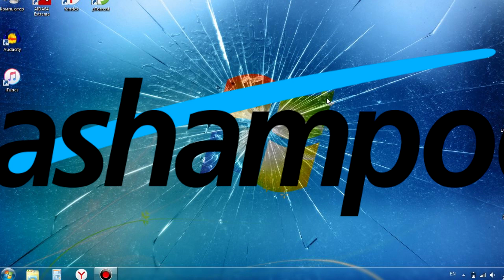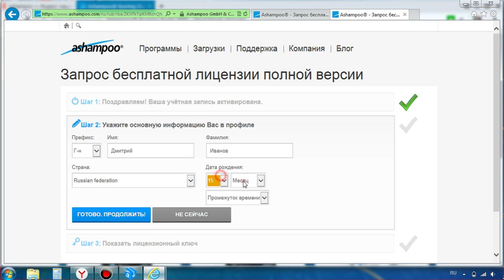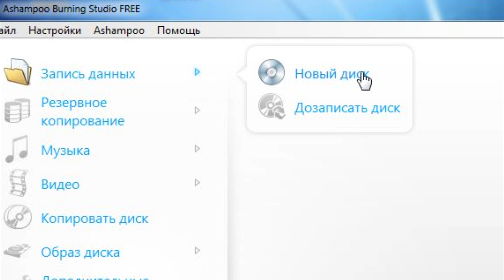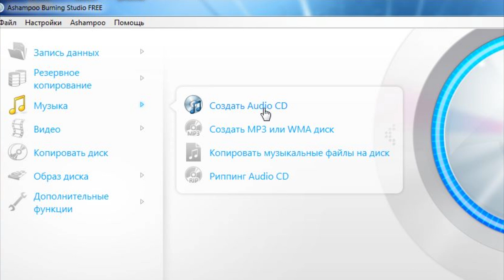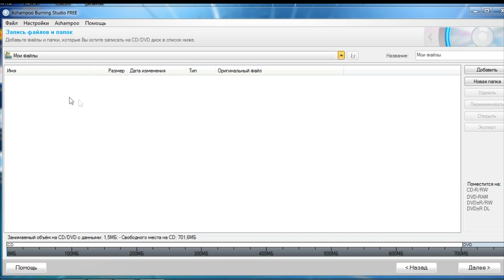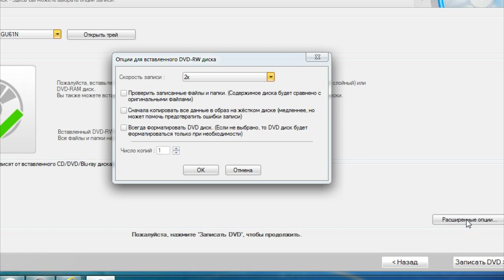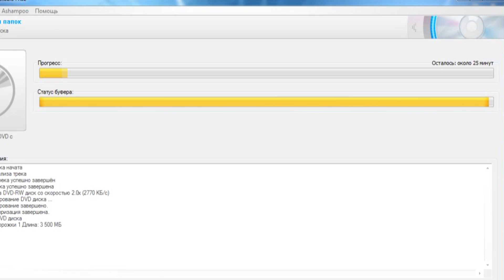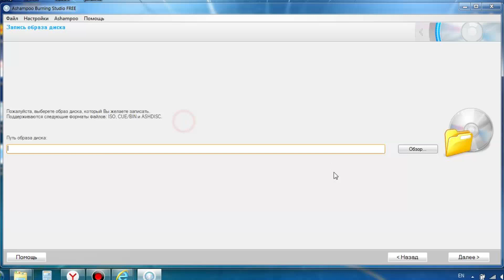Как записать CD/DVD диск. Бесплатная программа для записи дисков. Запись музыки на CD-R диск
В этом видео я расскажу вам, как записывать файлы на CD или DVD диск. А так же, как писать музыкальные, DVD-диски, ISO-образы.
Всё это мы будем делать с помощью одной бесплатной программы, которая наверняка вам понравится.

Возможно, вас заинтересуют МОИ УСЛУГИ по созданию и продвижению САЙТОВ по всей России

Видео вам пригодилось? Вы можете поддержать мой канал

Полный обзор  freeware программы для записи дисков Ashampoo Burning Studio Free.
Содержание видео:
1:09 - Загрузка и установка программы для записи дисков.
3:01 - Обзор функционала программы Ashampoo Burning Studio
5:38 - Запись файлов на DVD-RW(пример)
9:39 - Как записать МУЗЫКУ на CD-R диск?

- LetyShops, Царский КЭШБЭК в сотнях магазинах (рекомендую)

- моя группа ВК, где вы можете задать вопрос, а также обсудить компьютерные темы.